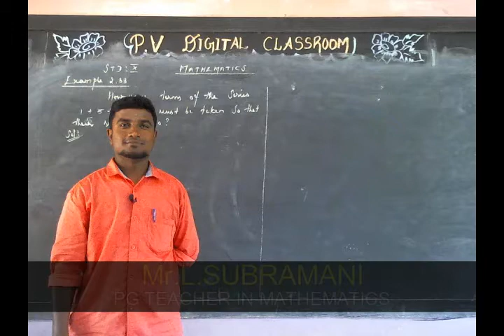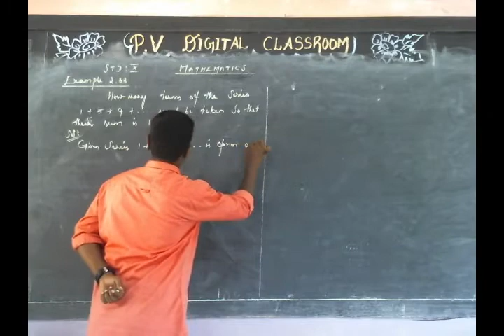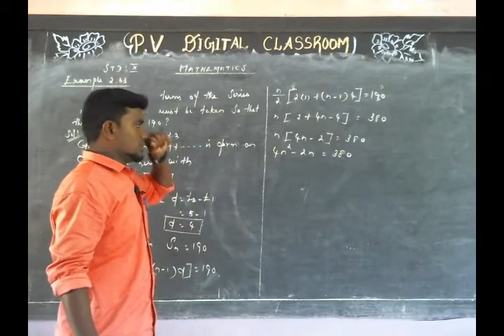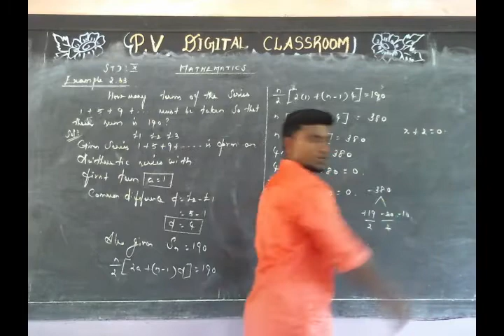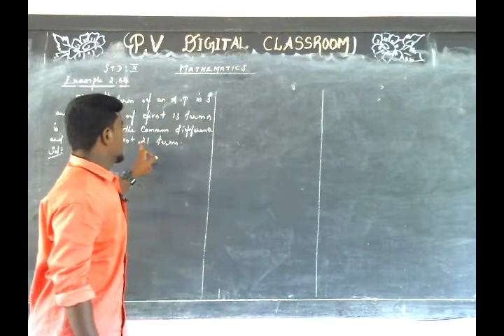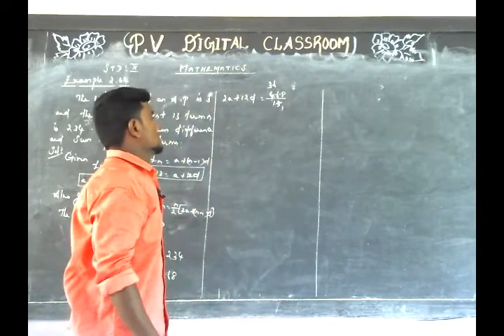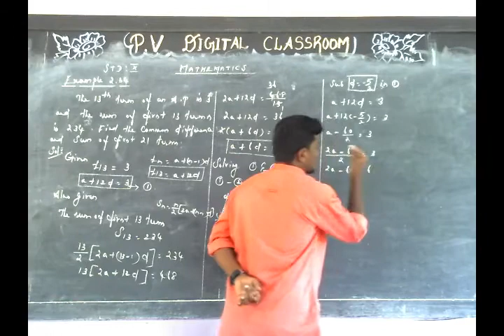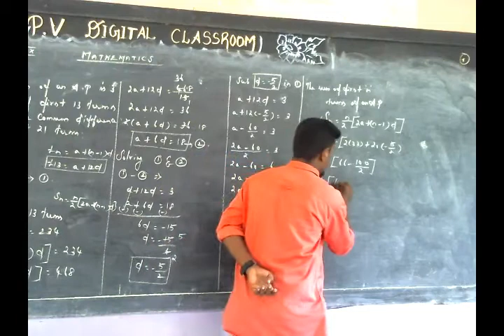Example 2.33 and Example 2.34 - X Std Maths - Class 10